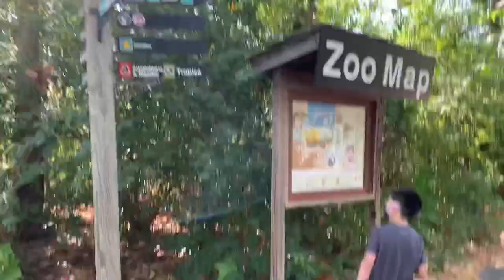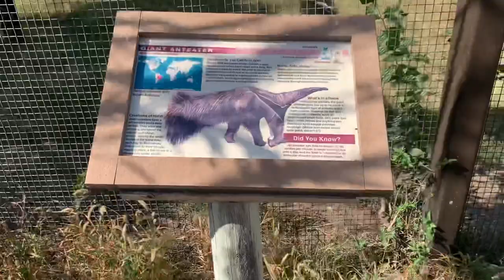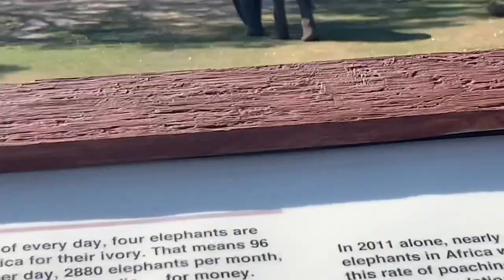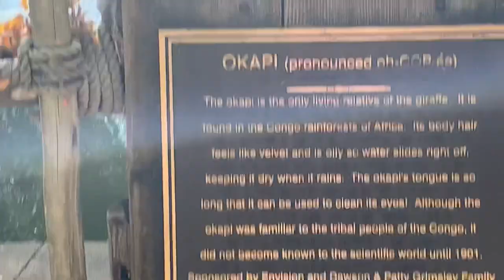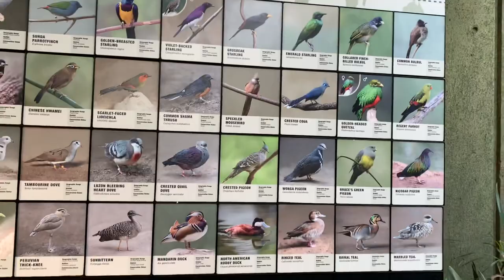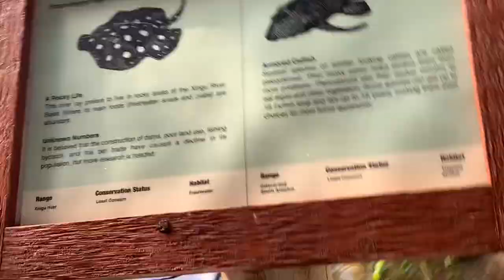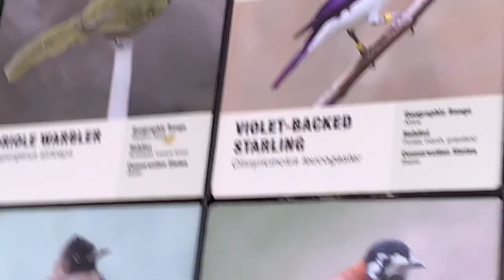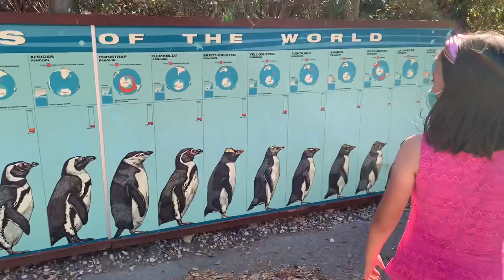I made a new friend! | Sedgwick County Zoo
Hello Sedgwick County zoo is located in state of Kansas ,an award-winning wildlife park and attractions, Sedgwick zoo is fun for the whole family and the most popular Kansas attraction.